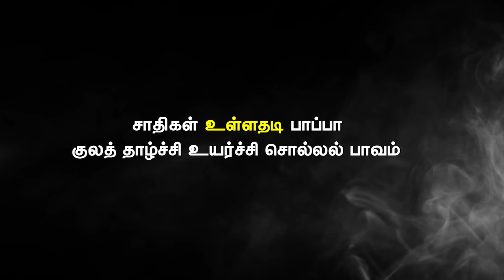திரெளபதி | Draupathi | Tamil || Trailer Reaction | Rishi | Sheela | Mohan G | Jubin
திரெளபதி பெண் சமூகம் காப்பாள்.
Draupathi Tamil Movie Trailer Reaction.